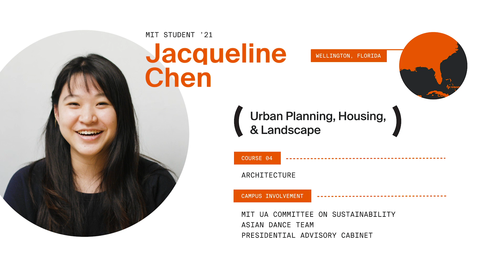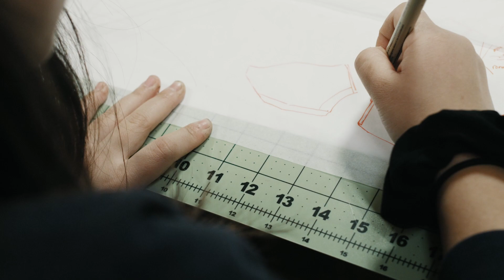Scholarships at MIT: Jackie Chen